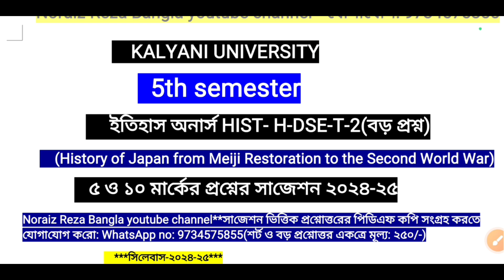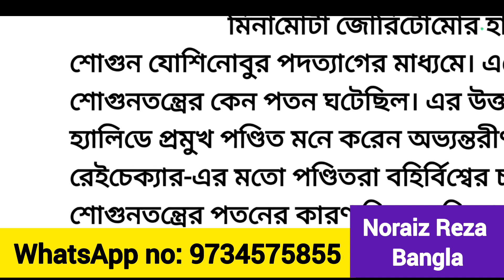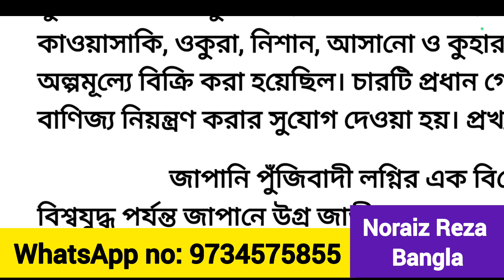5th semester History Honours DSE-2 (HISTORY OF JAPAN) syllabus 2024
kalyaniuniversity
history
historyhonoursclass
history_honours
history_suggestion
noraizrezabangla
history_of_japan
Best teacher for history honours on youtube
Noraiz Reza Bangla youtube channel